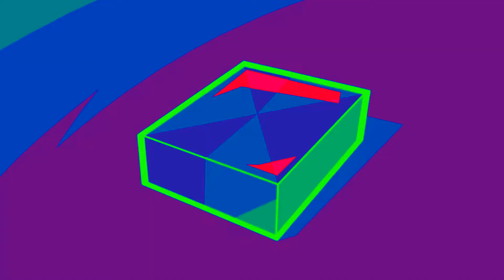MIXELS - COCONAPPLE IN CHIP CHORDED (V2